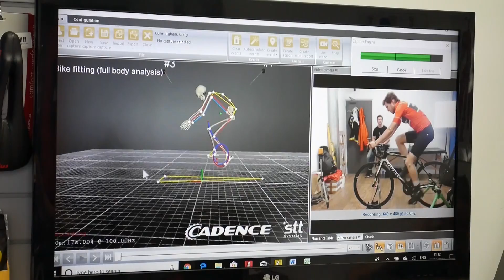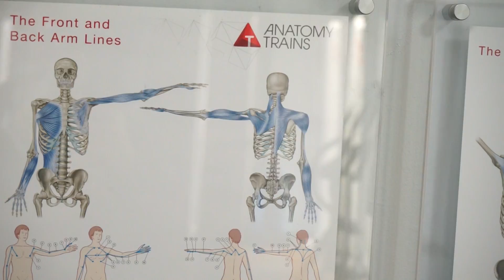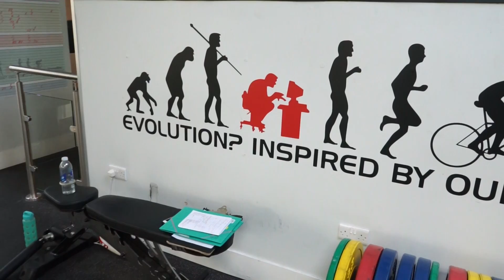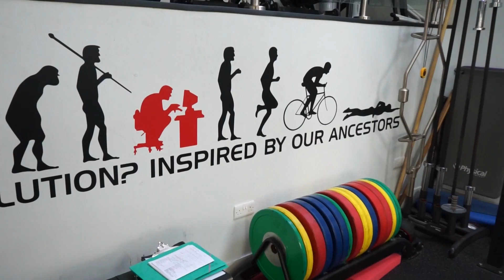How Gym Work Can Improve your Cycling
Strength training is becoming an increasingly important part of many cyclists' training regimes but how can it actually improve your cycling? Plus three strength exercises you can do at home to fit into your training plan.

Follow CP!